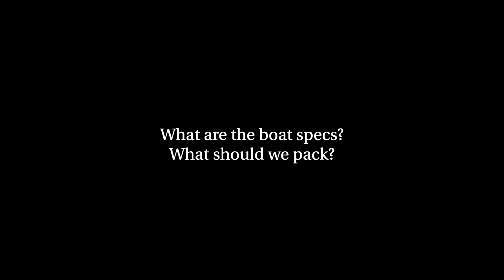Meet The Crew: Boat Specs and What to Pack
Join Captain Brad & Chef Shana as they discuss the technical specifications of The Delphine and how to pack for a crewed yacht charter.